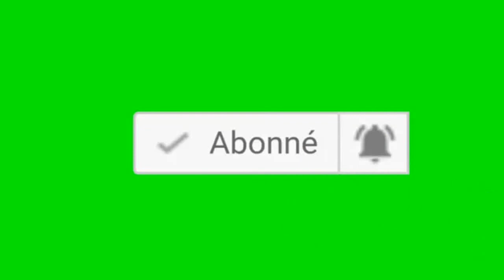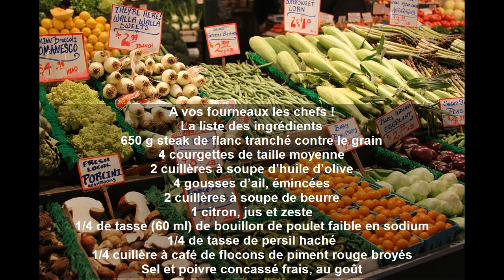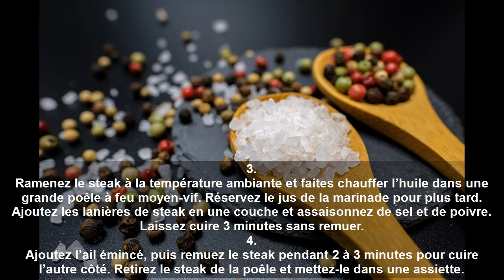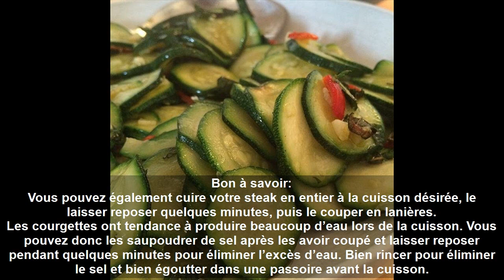Recette Délicieuse En 15 Minutes Bifteck Au Beurre Citron Et Ail Avec Spaghetti De Courgettes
Nous proposons cette recette délicieuse en 15 minutes : bifteck au beurre, citron et ail avec spaghetti de courgettes.
Vous n’avez pas le temps de préparer un bon plat équilibré ? Vous en avez assez des plats surgelés ? Voici la recette d’un plat vite fait bien fait, qui combine facilité et saveur sans oublier les bienfaits de ses ingrédients. La courgette, la viande rouge, le citron et l’ail sont les principaux composants de ce délicieux plat !